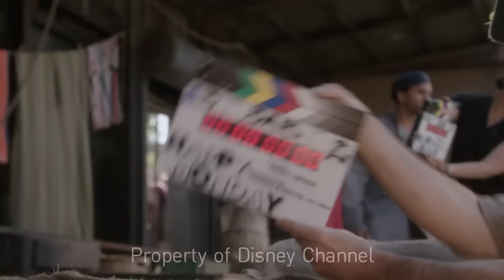Descendants "Rotten" OutTakes" w Cast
Here is some out takes from the movie Descendants Choreographed by Kenny Ortega and Myself.